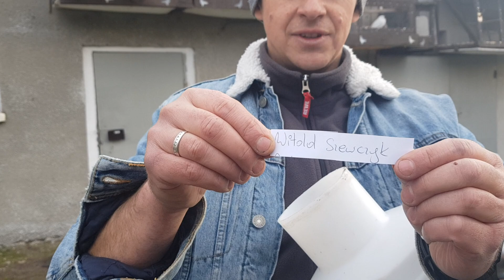Losujemy zwycięzców konkursu produktów firmy @volantor .Gratulujemy 👍👍👍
Gratulujemy numer telefonu do nas 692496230 prosimy o kontakt